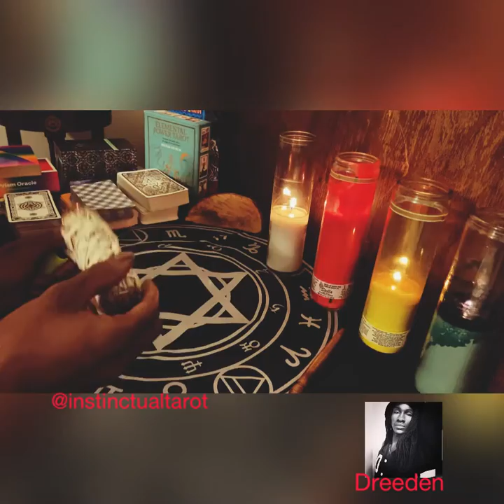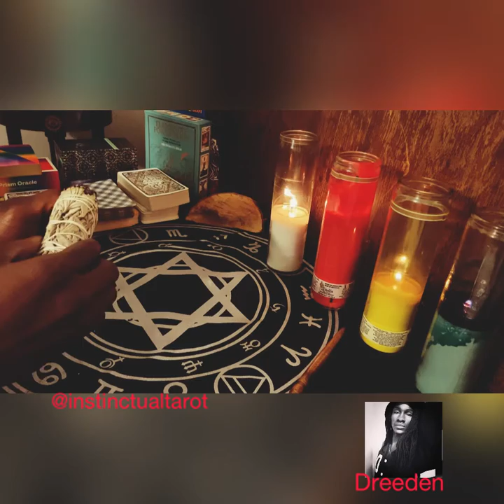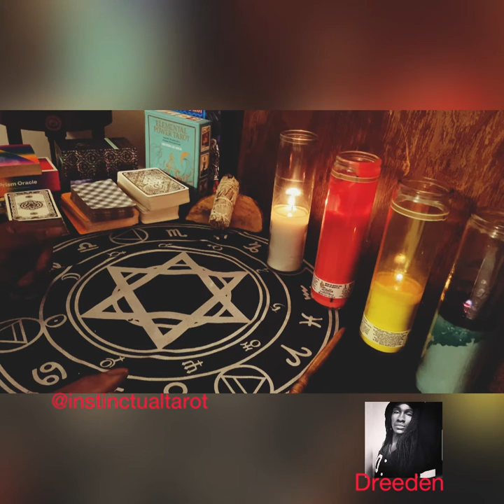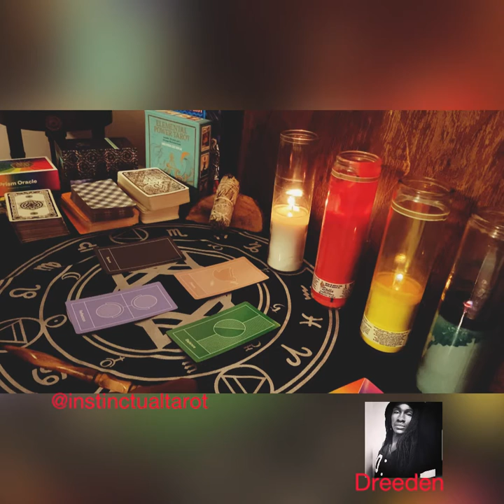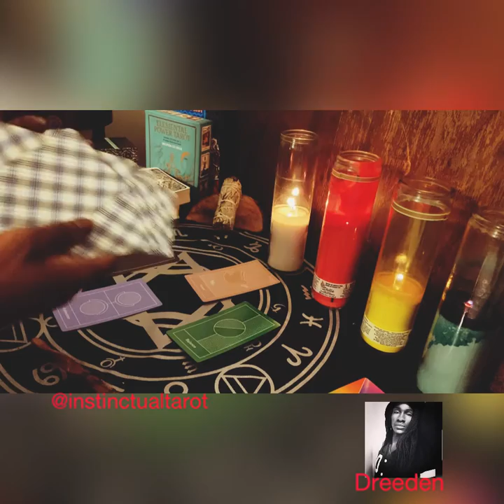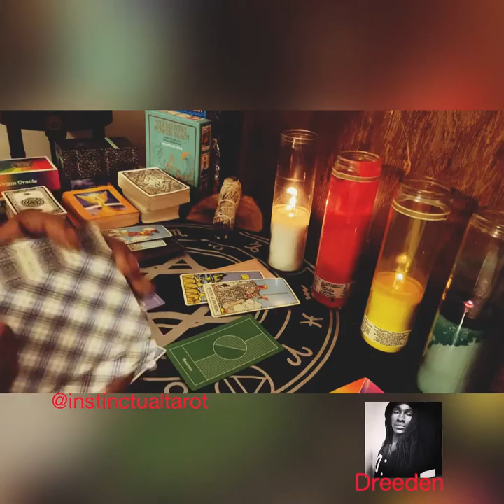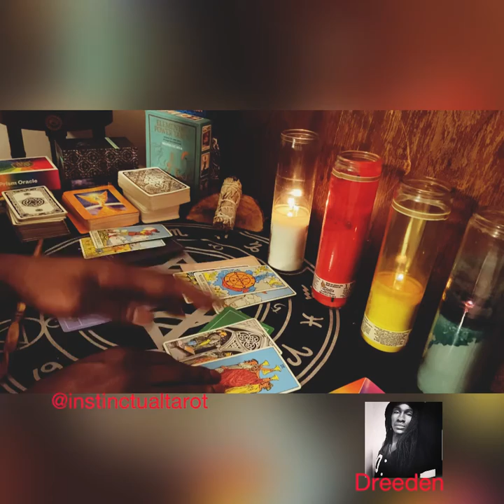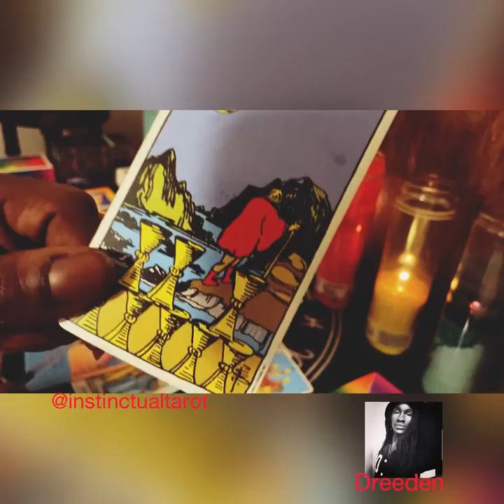Who’s Around You ⚧ Relationship’s Taking Turn ✨